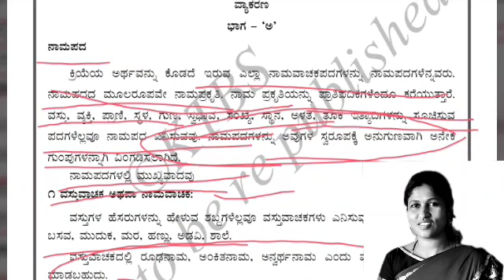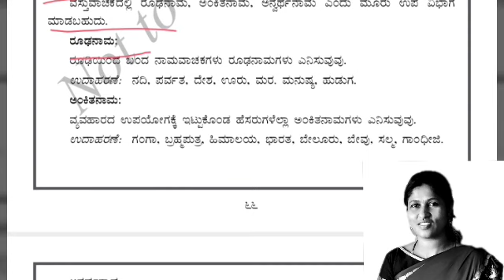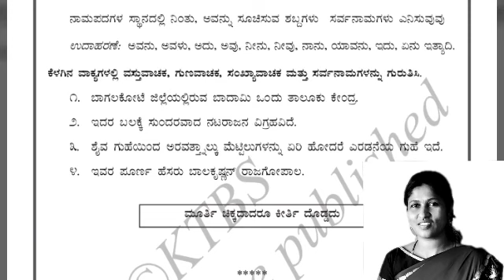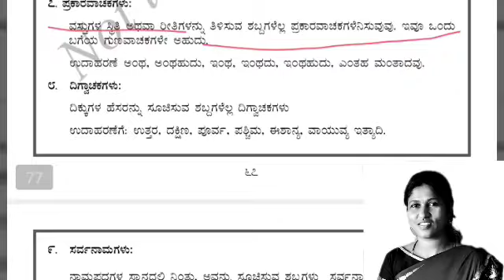ನಾಮಪದಗಳು ಮತ್ತು ಅದರ ವಿಧಗಳು ಉದಾಹರಣೆ ಸಹಿತ ವಿವರಣೆ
ಕನ್ನಡ ವ್ಯಾಕರಣ ನಾಮಪದ ಮತ್ತು ಅದರ ವಿಧಗಳು ಉದಾಹರಣೆ ಸಹಿತ ವಿವರಣೆ

FDA/SDA ಪ್ರಶ್ನೋತ್ತರಗಳು  play list link